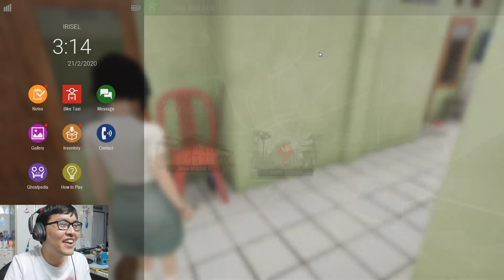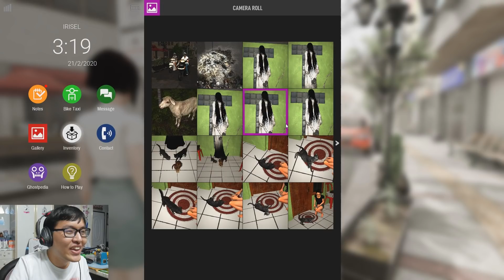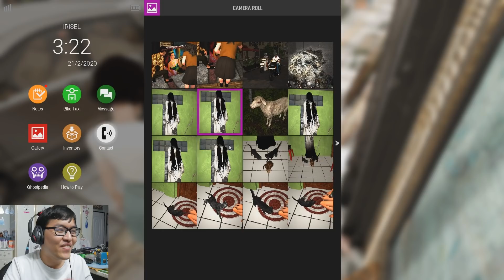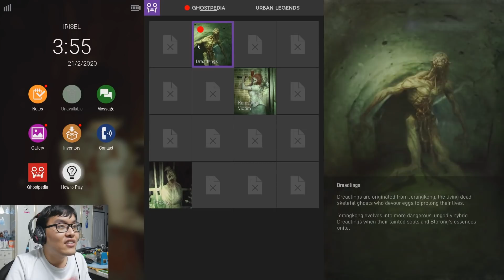เจ๊สี่เก็บต๋งหอพัก ลินดาแปรพักตร์สู่โหมดยัน!? Dreadout 2 # 2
ภารกิจทำเกมผีให้เป็นเกมตลก กลับมาอีกครั้งกับเกมผีอินโดนีเซียสุดหลอน!! DreadOut 2 ภาคต่อเกมผีที่ใช้มือถือสู้ผีชื่อดังสไตล์ Fatal Frame มาในรูปแบบใหม่ที่โหดกว่า กว้างกว่า Open World กว่า และน่าสนใจกว่าเดิม!!

ผู้ที่มาช่วยล่าท้าผีอินโดนีเซียด้วยกัน!

ซื้อเกมนี้มาเล่นกันได้แล้วที่.